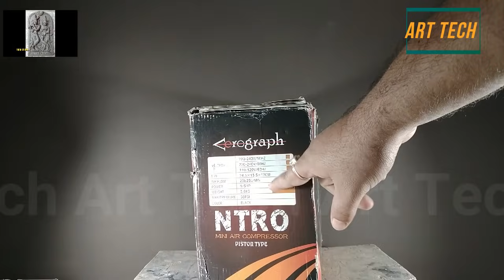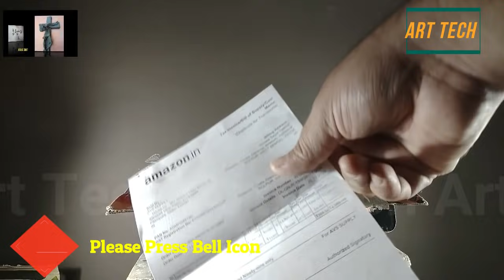Air Brush | New Painting Machine for Artist | How to Use | Art Tech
Friend I am Using Natural Ganga Clay/ Black Mitti… Available near Kolkata…
Don’t worry about clay…you can try with any fine smooth clay …
Please comment for your kind suggestions… I will follow.
Thank you friend for watching my working video, please please please support me to enhance my energy to create new art forms, I will show you new techniques, designs, creative art work through my channel, so subscribe my Channel & press Bell icon…

Air compressor
Air gun